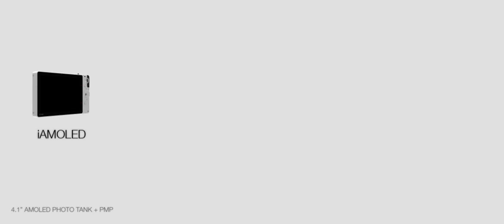iriver P20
在lplayer及E100的完整產品線外所增加的頂級PMP系列產品, iriver P20帶有強大的功能及大容量的內存但很可惜它也只在韓國銷售